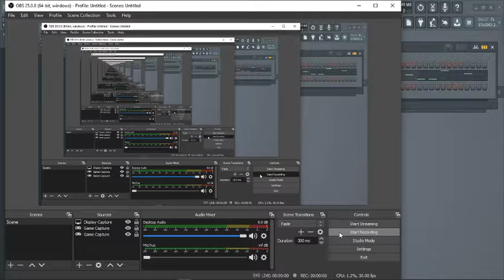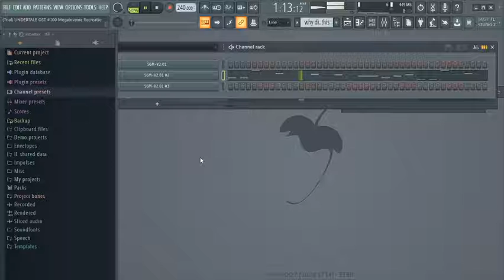why did i even do this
just a joke video XD, don't worry another srb2 video is coming soon.